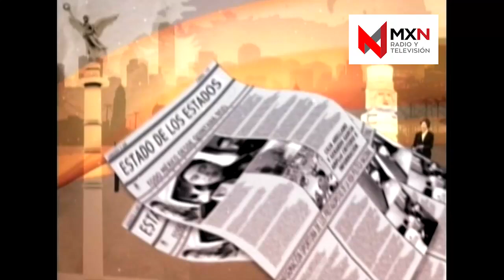Estado de los Estados.- Temas del día